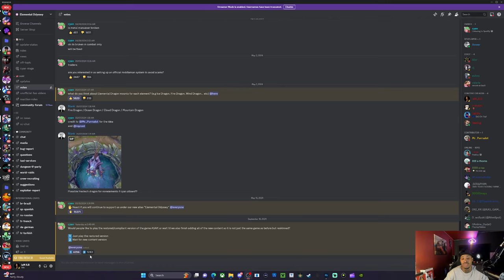THE RETURN OF ELEMENTAL ODYSSEY | MUST WATCH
comment something